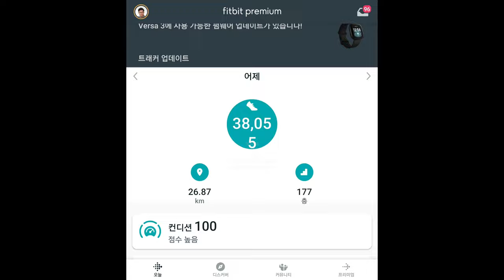아이스버그 레이크 20220827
아이스버그 레이크